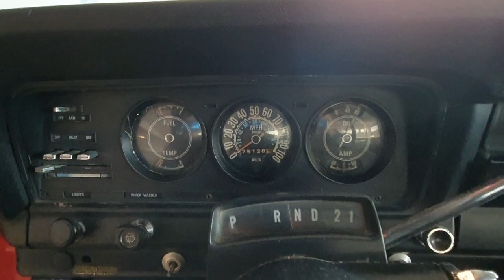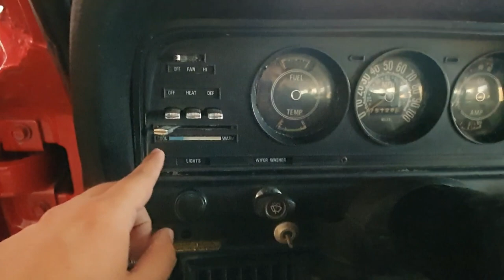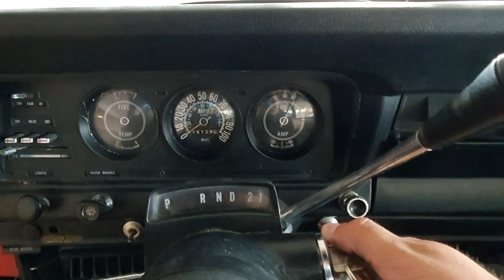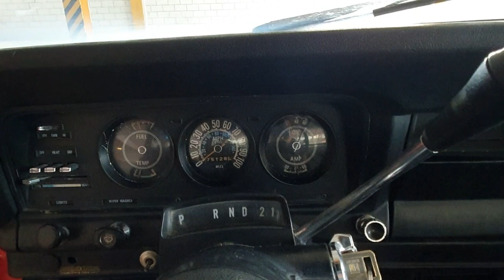Jeep J10 4X4 1977 - Una belleza muy capaz, la Original Gladiator - Reseña y Prueba de Manejo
Donde encontraran reseñas de automóviles, de una manera honesta, y siempre respaldada de la experiencia personal de nosotros o su propietario.

El día de hoy les traigo una Jeep J10 4X4 1977 de la plataforma SJ, la original Gladiator, antecesora de la Comanche, la Jeep más hermosa y capaz que haya visto, veremos toda su historia, detalles, así como toma una perspectiva de nuestro punto de vista de el vehículo, 5 cosas que nos gustan y 5 que no nos gustan, dentro de nuestro test drive, donde damos nuestra opinión general del auto y su manejo, adicional, unas tomas de un ligero off road que hemos hecho con la camioneta.

O bien si tienes algún auto que te gustaría le hiciéramos una reseña para crear mas contenido interesante y de valioso aporte para nuestros subscriptores, considera enviar correo de igual forma, podemos incluso promover tu vehículo si estas interesado en venderlo, aunque, considera que seremos honestos y objetivos con la reseña:

Regalanos tu LIKE, SUBSCRIBIR, para que este canal siga creciendo, así como COMENTARIOS con criticas constructivas para poder seguir creciendo y mejorando el canal y su contenido.

Edición del video: Kevin Kretsch.